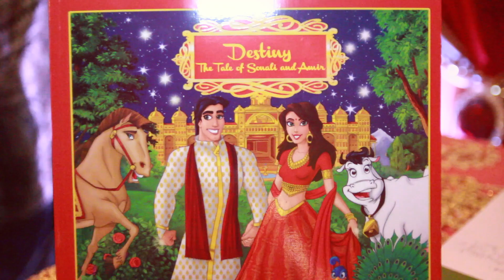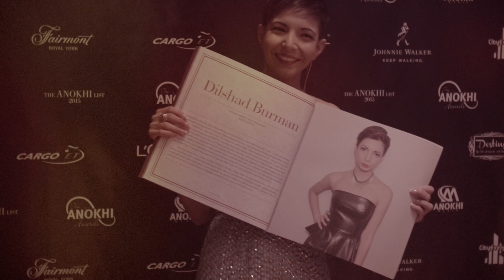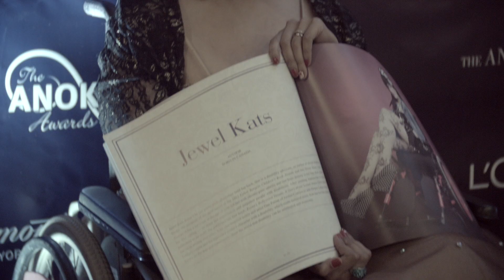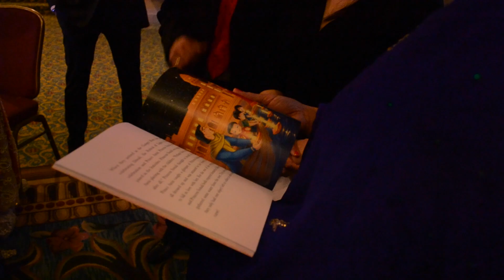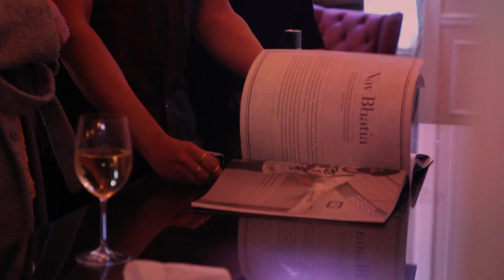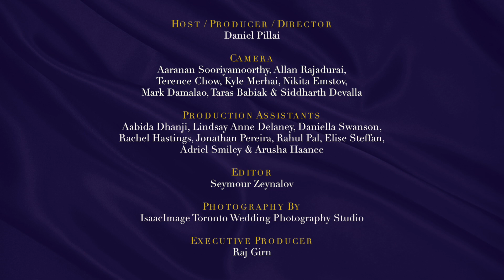APTV: ANOKHI's 12th Anniversary Event: Red Carpet Highlights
ANOKHI MEDIA celebrated it's 12th Anniversary at the Fairmont Royal York Hotel in Toronto on Saturday, March 28th, 2015. The glamorous event celebrated 12 years of publishing The ANOKHI LIST which is a prestige roster of talent honouring South Asians from Canada, The United States, The United Kingdom, and India.

This year, The ANOKHI LIST 2015 was launched as a commemorative coffee table book which recognizes the trailblazers who have forged their own respective paths, making a difference in their respective industries. From the red carpet to the boardroom and from backstage to centre court, The ANOKHI LIST 2015 celebrates them all.

This episode of ANOKHI PULSE TV gives you an exclusive, action packed glimpse into the glitz and glamor of the red carpet reception which included a star-studded lineup of well-known regional, national, and international celebrities from the world of media, music, comedy, film & TV.